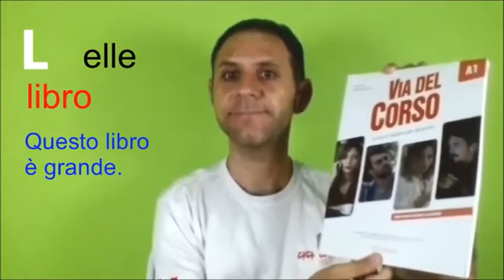ALFABETO ITALIANO - PRONUNCIA - PAROLE - FRASE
Aprenda o alfabeto italiano e a sua pronúncia com palavras e frases.

EXERCÍCIOS DE FIXAÇÃO E ORALIDADE:

* Repita cada letra duas ou três vezes.
* Repita cada palavra duas ou três vezes.
* Repita cada frase algumas vezes.

Dessa forma além de memorizar melhor a pronúncia correta das letras e das palavras, irás também aprender alguns de seus contextos de uso.

Cursos de Língua e Cultura Italiana.
Turmas Iniciante e Intermediária.
Material didático dinâmico.
Aulas VIPs e personalizadas.

Prof. Joel Muniz